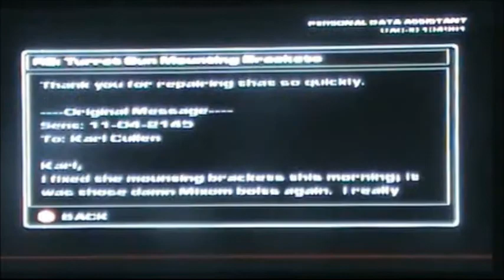Let's Play Doom 3 Episode 11 Encounter with Cherubs, Mancubus and Commando Zombies pt 1 (OLD)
In this Episode we continue from where we left off and we have new surprises so far. We encounter for the first time Cherubs baby-insect like creature and a Mancubus and we also get to see Commando Zombies.